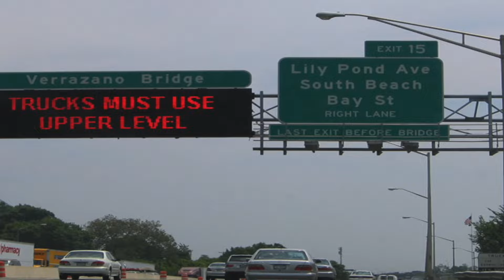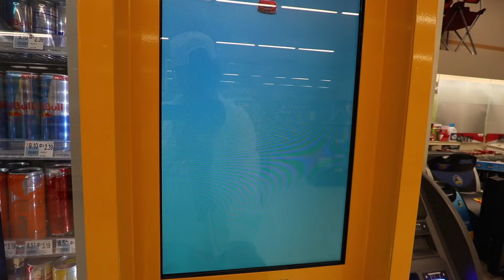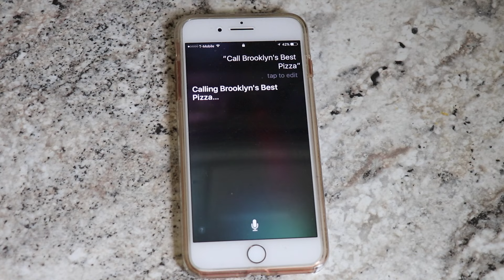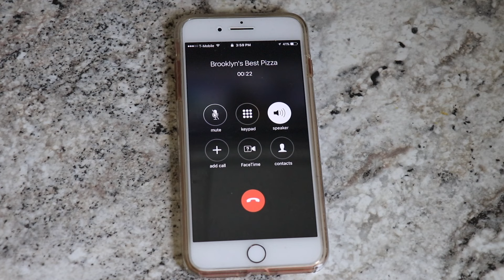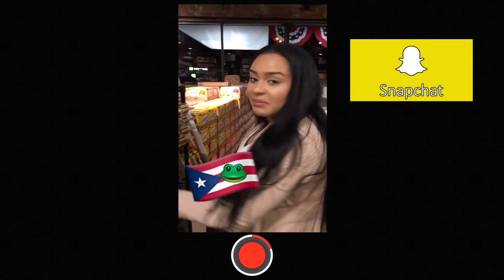HOW DID THIS HAPPEN AGAIN?!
Hey friends! We're back again with another episode of life the Meza's. As always, we hope you enjoy watching! Thanks in advance for your love!

📝BUSINESS INFO 📬
Kimberly Torres

GET ME VERIFIED! Add me on Google +

Canon 80D

Canon 80D COVER

Main WIDE Lens

Secondary WIDE Lens

Favorite stock lens: Compatible with PZ-E1 Power Zoom Adapter

Canon PZ-E1 Power Zoom Adapter

Favorite Zoom Lens

Canon Rebel T5i

Sony A5100

GoPro Hero 5 Black

Phantom 4

Phantom 4 Pro

Mavic Pro BUNDLE

iPhone 7Plus

iPhone 7Plus WATERPROOF CASE

💻 🖥 COMPUTERS WE USE  🖥 💻

Apple 15" MacBook Pro, Retina, Touch Bar

Apple MacBook Pro 17.0-Inch Laptop Intel QuadCore i7:

Apple 21.5" iMac, Retina 4K Display

Apple iMac Desktop

💾 💾 External Drives 💾 💾

WD 2TB

WD 4TB

G-DRIVE 1TB

📲 iPads & Tablets 📲

iPad Pro

Apple iPad mini 3

Samsung Galaxy Tab

Samsung Galaxy Tab 4

🗜TRIPODS 🗜

Manfrotto Befree Tripod

Joby tripod

Joby Gorillapod

🎤MICROPHONES 🎤

Rode VideoMic Pro Plus

Rode smartLav+ Lavalier Condenser Microphone for Smartphones

Zoom H1Recorder

🎞 🖥 🎞 EDITING SOFTWARE 🎞 🖥 🎞

💡💡LIGHTING 💡💡

Diva Ring Light SUPER NOVA

Lume Cube 1500 Lumen Light

ikan iLED-MA Micro Flood Light

CTA Digital Adjustable Clamp Stand

LICENSED MERCEDES SLS AMG FINAL EDITION 12V Kids Ride-On Car MP3+MP4 Color LCD Battery Powered RC Parental Remote + 5 Point Safety Harness (Limited Edition)

UPPAbaby CRUZ Stroller, Georgie (Marine Blue)

UPPAbaby MESA Infant Car Seat

Baby Trend Expedition Jogger Travel System, Millennium Green

UPPAbaby 2015 G-Luxe Stroller with Rain Shield and Travel Bag (Denny Red)